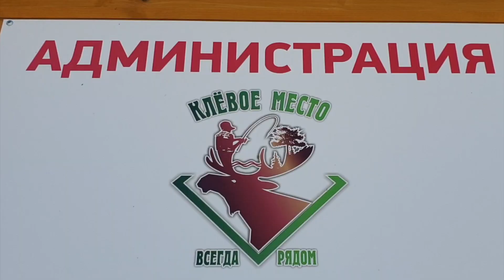210-2 Рыбалка, Клёвое место, Савельево 1082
Рыбалка, Клёвое место, Савельево, Ленинградское шоссе (М-10), от МКАД = 37 км, повернуть в сторону СНТ Пешки, ехать до Рыболовный пруд Савельево 2,5 км (Клевое место).